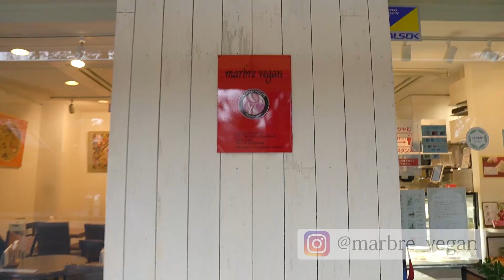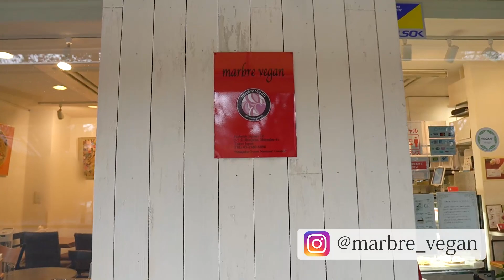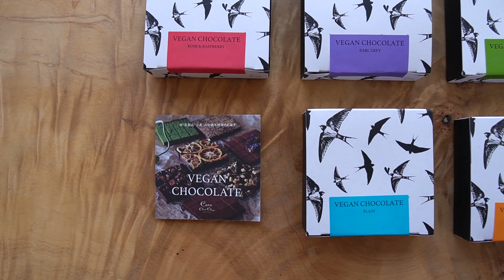バレンタインにぴったり♡絶品ヴィーガンショップスイーツ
バレンタインの大切な人への贈り物や自分へのご褒美にぴったりなヴィーガンスイーツをご紹介します。

hal okada vegan sweets lab

marbrevegan マルブルヴィーガン

ovgo Baker（オブゴベイカー）

Coco ChouChou（ココシュシュ）

***TOKYO VEG LIFE初出版のレシピ本絶賛販売中！！！***
「おうちでヴィーガン 14日間で旅する世界一周の味」